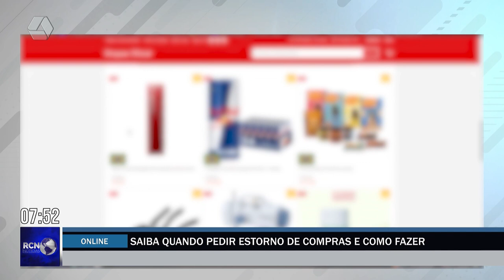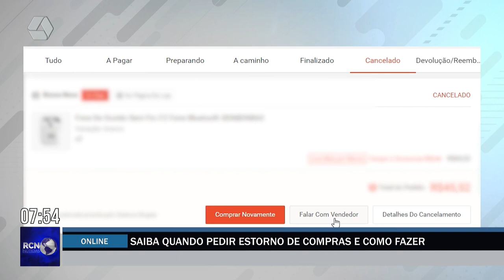Saiba quando pedir estorno de compras e quando fazer